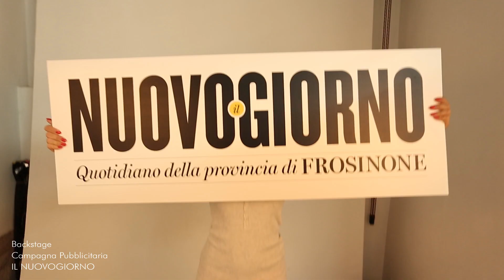BACKSTAGE CAMPAGNA IL NUOVOGIORNO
Backstage dello shooting per la campagna pubblicitaria FINALMENTE UN QUOTIDIANO CHE PARLA COME MANGI realizzata per il lancio de IL NUOVOGIORNO, il quotidiano della provincia di Frosinone. Testimonial: Mariela Garriga. Foto: Luisa Nieddu. Video: Clu.